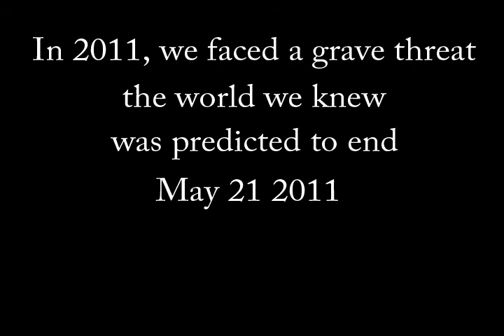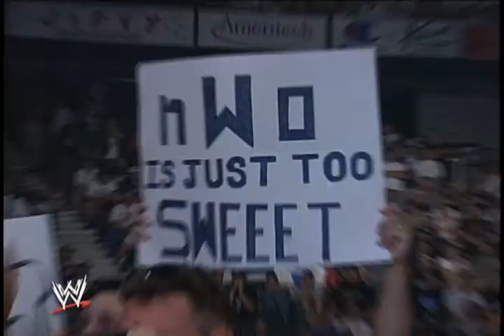Merry Machomas!!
This is a video I made to commemorate our annual celebration of The "Macho Man" Randy Savage saving us from The Rapture. We celebrate May 21 as the day the Macho Man elbow dropped Jesus into submission making him put off the Rapture of the people of the world. This one is for you Macho Man. May you continue to watch over us and keep us safe.  OHHHHHHHH YEEEAAAHHHHH!!!